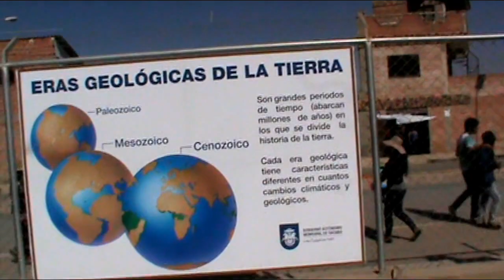PARQUE CRETÁCICO. Sacaba, Cochabamba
Autores.
 María Rosario Carrasco Patzi y Carlos Contreras Carrasco
Descripción.
Bajo las poderosas alas de un descomunal pterodáctilo se ubica el ingreso del parque de dinosaurios en Sacaba. El lugar también expone un enorme diplodocus que consta de dos toboganes y diez animales de la era cretácica construidos en tamaño real, además de toboganes, columpios, fuentes de agua y otros juegos.
El parque está ubicado en la zona de Huayllani del distrito 1 de Sacaba, está abierto los fines de semana, de 8.30 a 18.00 horas y de lunes a viernes, de 11.00 a 18.00 horas.